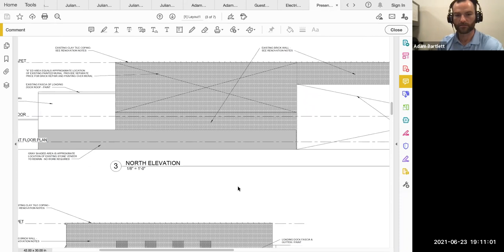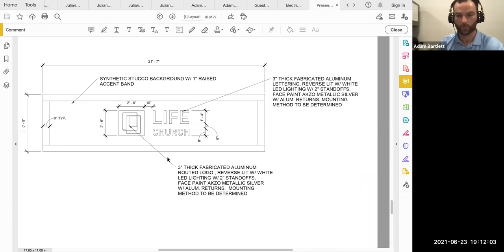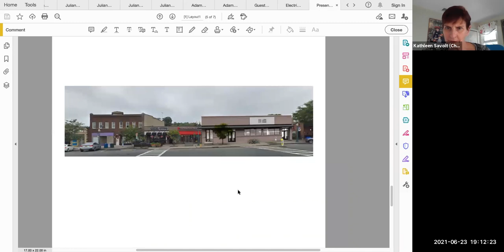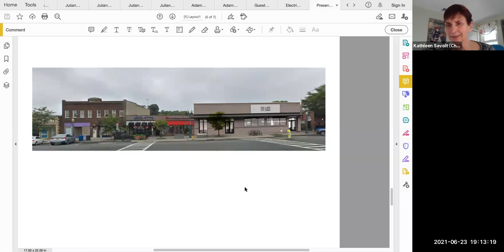Planning Board Meeting - June 23, 2021